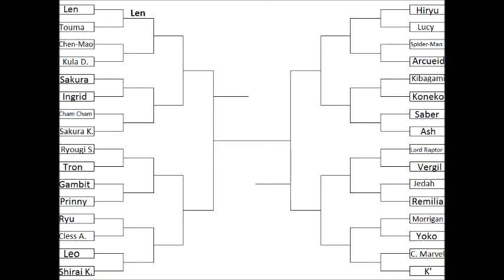Mugen Tournament AI 5 Chen-Mao vs Kula Diamond Match 2